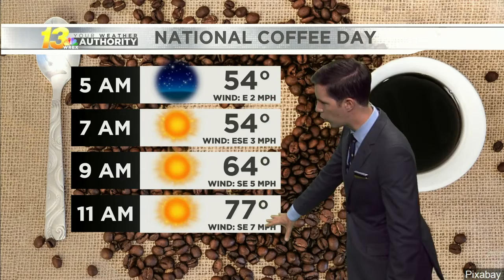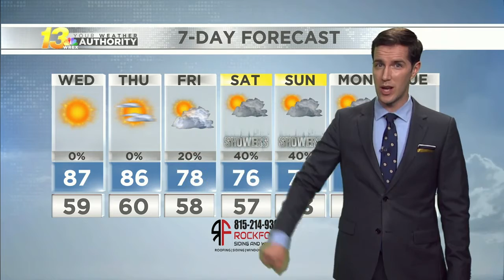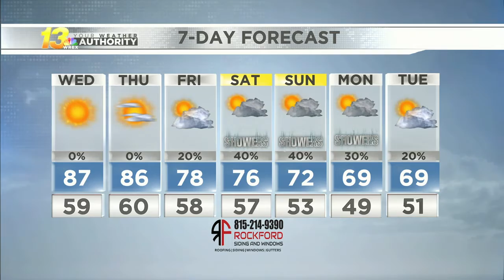Early evening forecast, 9/28/21